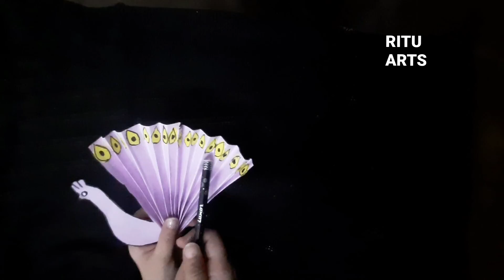D i y Easy craft with paper making beautiful peacock for kids in lockdown// summer craft/ lockdown.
Welcome to RITU ARTS.
Easy craft video for kids in lockdown.
Beautiful peacock made with paper done by my daughter with her little hands.
So pl. Watch this video to encourage her.
Thanks 😊